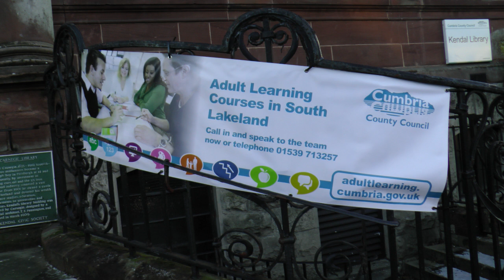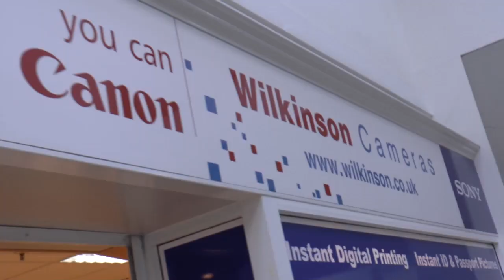Kendal Loop December 2022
Updated guide to a loop walk after news about Kendal College and campus in Westmoreland Shopping Centre. December 2022. More later about a walk with conversation around sequence for sound / music compared to learning as a move online.
Sound from Drama Show on Phonic FM . Video from original see Kendal Loop Original Dec 2022